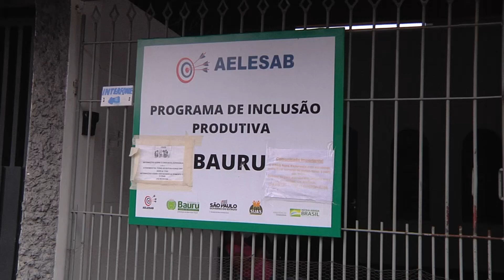Seleção para vagas de empregos acontece até sexta (03) em Bauru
Para quem está procurando emprego e é da região de Bauru, a cidade tem seleção com vagas para diversas funções.